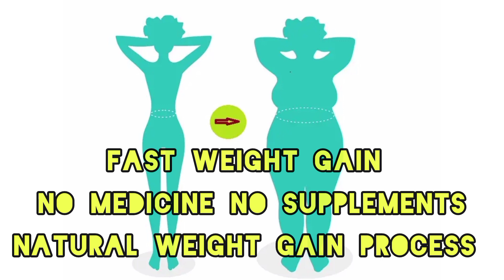How To Gain Weight Fast Naturally